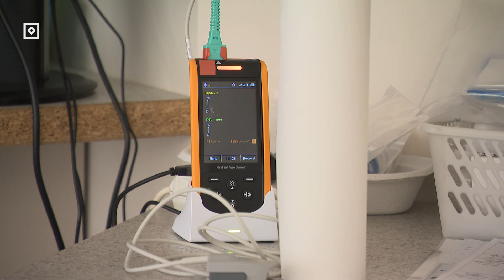Отравление наркотиками: семь подростков в больнице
За последнюю неделю в реанимацию Детской больницы поступили семь подростков с отравлением наркотическими веществами. Врачи предупреждают – если вовремя не оказать помощь, молодой человек может умереть или получить тяжелую инвалидность на всю оставшуюся жизнь. Появилось ли на рынке новое вещество, которое могло привести к массовой передозировке?